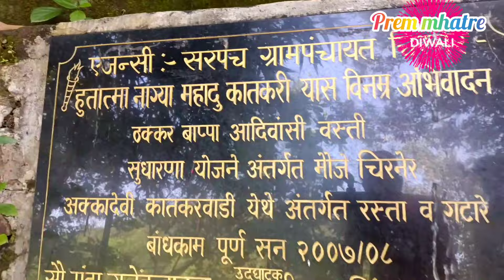अक्का देवी वाडी ( चिरनेर) येथे दिवाळी फराळ वाटप